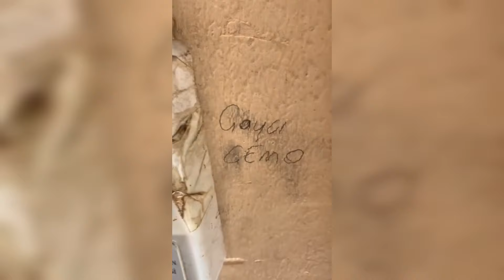Toz Ol | Ruddy